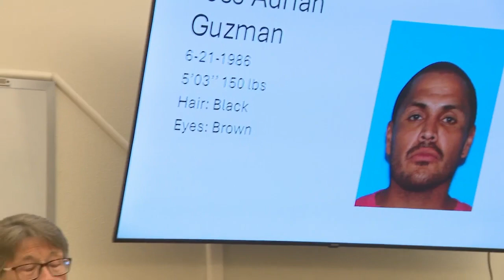Sheriff: Man killed in Chaparral officer-involved shooting threatened deputy with taser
Officials with the Doña Ana County Sheriff's Office held a press conference Wednesday morning regarding the deadly officer-involved shooting that happened in Chaparral on Monday.

According to authorities, deputies responded to a theft call in the vicinity of Luna Azul and Prescott Anthony Drive.